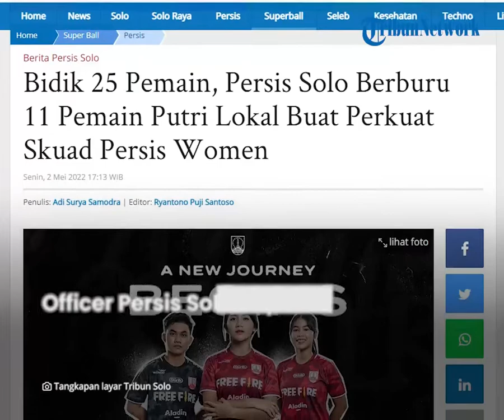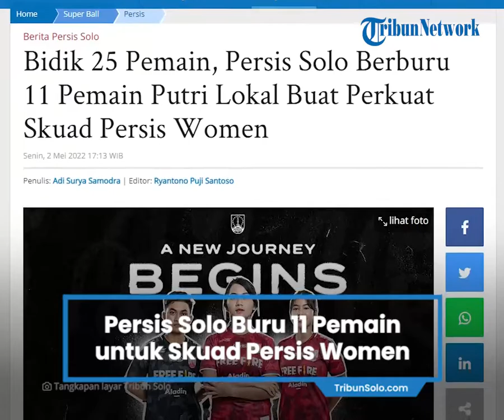Persis Solo Berburu 11 Pemain Putri Lokal Buat Perkuat Skuad Persis Women, Rencana Bidik 25 Pemain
TRIBUN-VIDEO.COM, SOLO - Penambahan pemain masih akan dilakukan manajemen Persis Solo untuk menambah kekuatan skuad Persis Women.

Persis Women, untuk diketahui, saat ini sudah berhasil mengamankan 14 pemain putri berlabel Timnas Indonesia.

Tiga diantaranya telah diumumkan beberapa waktu lalu, yakni Shafira Ika, Bunga Syifa, dan Riska Aprilia.

Meski begitu, 14 pemain tersebut belum membuat manajemen Persis Solo puas dengan komposisi skuad Persis Women.

Mereka berencana melakukan seleksi dengan menyasar pemain - pemain lokal Solo Raya.

Media Officer Persis Solo, Bryan Barcelona menyebut manajemen masih akan mencari 11 pemain tambahan untuk skuad Persis Women.

"Kita rencananya (Persis Women) diperkuat 25 sampai 26 pemain, hampir sama seperti komposisi skuad utama Persis Solo," kata Bryan.

"Kita saat ini sudah merekrut 14 pemain. Kita masih membutuhkan 10 sampai 11 pemain lagi yang merupakan pemain dari Solo Raya," tambahnya.

Mereka akan dipilih melalui proses seleksi yang bakal digeber manajemen Persis Solo selepas Lebaran nanti.

"Rencananya nanti Mei seleksi khusus pemain putri regional Solo Raya," ucap Bryan. (*)

Artikel ini telah tayang di TribunSolo.com dengan judul Bidik 25 Pemain, Persis Solo Berburu 11 Pemain Putri Lokal Buat Perkuat Skuad Persis Women,